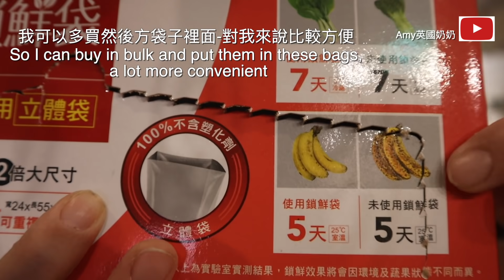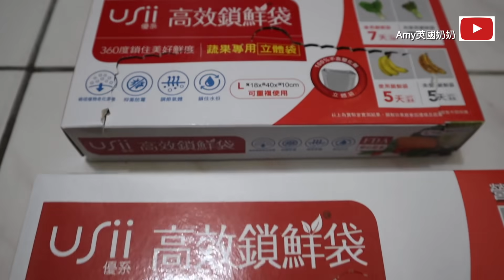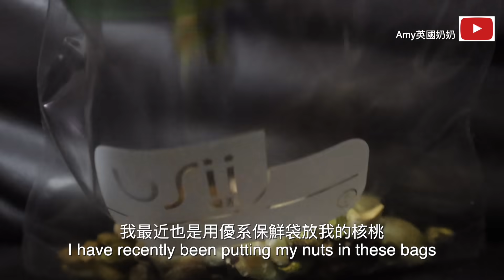台灣為什麼是這樣？英國主廚受不了️❗️❗️cooking problems in Taiwan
哈？！為什麼我的菜在台灣那麼快爛掉了！為什麼我的香料死掉了！在台灣煮飯跟英國煮飯差太多了！

這個禮拜我要跟大家分享我在台灣煮飯的困難！大家也可以下面跟我分享你們的食物保鮮

大家如果你們喜歡今天用的Ussi袋子可以看下面👇！真的有用他們的website也會給很多大tips!!

Usii 優系保鮮袋 Info;

Ad: Usii 優系保鮮袋

FB Amy英國奶奶
IG Britishcookintaiwan

商業合作/影片授權歡迎與我的經紀人Maggie聯絡，謝謝!